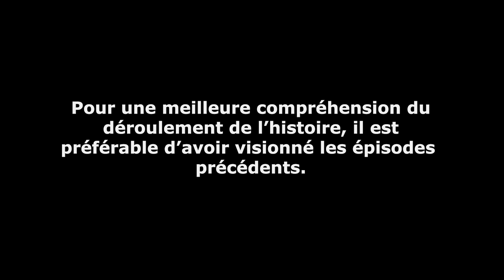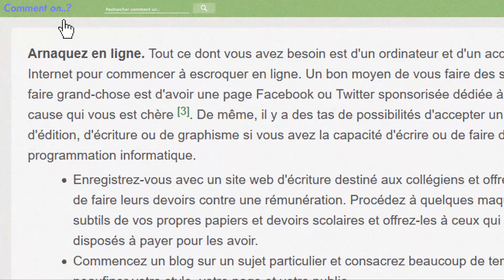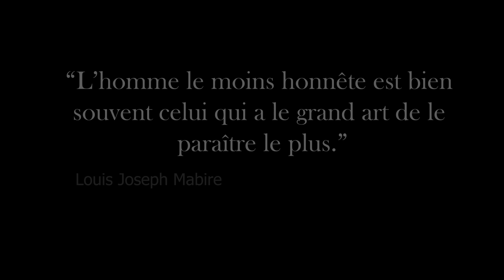CÉLESTIN - LES ARNAQUES INSTAGRAM - RISITAS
C'est à la fois la suite du premier épisode mais aussi une sorte de sensibilisation sur les arnaques qui existent sur les réseaux de nos jours.

Inspiré par cutface.